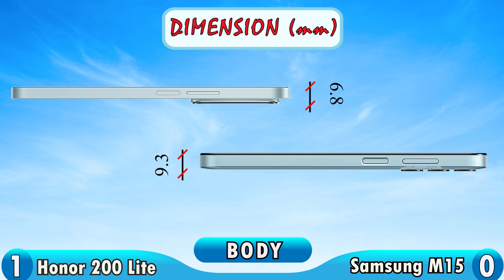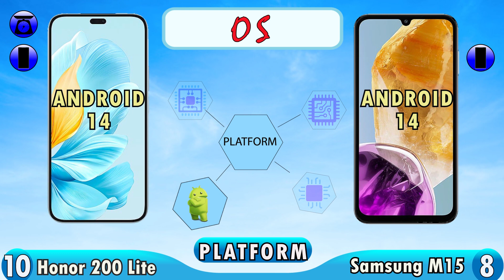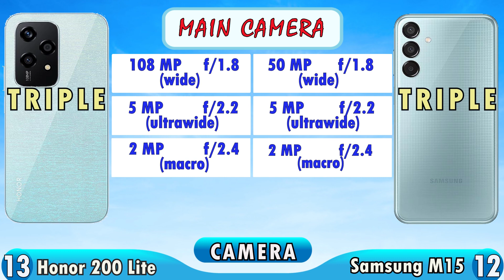Honor 200 Lite vs Samsung Galaxy M15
honor 200 lite vs samsung galaxy m15 full specifications.

LAUNCH Announced
2024, April 25
BODY Dimensions
161.1 x 74.6 x 6.8 mm (6.34 x 2.94 x 0.27 in)
 Weight
166 g (5.86 oz)
 SIM
Dual SIM (Nano-SIM, dual stand-by)
DISPLAY Type
AMOLED
 Size
6.7 inches, 108.0 cm2 (~89.9% screen-to-body ratio)
 Resolution
1080 x 2412 pixels, 20:9 ratio (~394 ppi density)
PLATFORM OS
Android 14, MagicOS 8
 Chipset
Mediatek Dimensity 6080 (6 nm)
 CPU
Octa-core (2x2.4 GHz Cortex-A76 & 6x2.0 GHz Cortex-A55)
 GPU
Mali-G57 MC2
MEMORY Card slot
No
 Internal
256GB 8GB RAM
MAIN CAMERA Triple
108 MP, f/1.8, (wide), PDAF
5 MP, f/2.2, (ultrawide)
2 MP, f/2.4, (macro)
 Features
LED flash, HDR, panorama
1080p@30fps
SELFIE CAMERA Single
50 MP, f/2.1, (wide)
1080p@30fps
SOUND Loudspeaker
Yes
 3.5mm jack
No
COMMS WLAN
Wi-Fi 802.11 a/b/g/n/ac, dual-band, Wi-Fi Direct
 Bluetooth
5.1, A2DP, LE
 Positioning
GPS, GLONASS, GALILEO, BDS
 NFC
Unspecified
 Radio
Unspecified
 USB
USB Type-C 2.0, OTG
FEATURES Sensors
Fingerprint (side-mounted), accelerometer, proximity, compass

BATTERY Type
Li-Po 4500 mAh, non-removable
 Charging
35W wired
MISC Colors
Starry Blue, Cyan Lake, Black
 SAR EU
0.84 W/kg (head)     1.25 W/kg (body)

LAUNCH Announced
2024, March 09
BODY Dimensions
160.1 x 76.8 x 9.3 mm (6.30 x 3.02 x 0.37 in)
 Weight
217 g (7.65 oz)
 Build
Glass front, plastic back, plastic frame
 SIM
Hybrid Dual SIM (Nano-SIM, dual stand-by)
DISPLAY Type
Super AMOLED, 90Hz, 800 nits (HBM)
 Size
6.5 inches, 103.7 cm2 (~84.3% screen-to-body ratio)
 Resolution
1080 x 2340 pixels, 19.5:9 ratio (~396 ppi density)
PLATFORM OS
Android 14, One UI 6
 Chipset
Mediatek Dimensity 6100+ (6 nm)
 CPU
Octa-core (2x2.2 GHz Cortex-A76 & 6x2.0 GHz Cortex-A55)
 GPU
Mali-G57 MC2
 Internal
128GB 4GB RAM, 128GB 6GB RAM, 128GB 8GB RAM, 256GB 8GB RAM
50 MP, f/1.8, (wide), AF
5 MP, f/2.2, (ultrawide)
2 MP, f/2.4, (macro)
 Features
LED flash, panorama, HDR
1080p@30fps, gyro-EIS
SELFIE CAMERA Single
13 MP, f/2.0, (wide)
1080p@30fps
SOUND Loudspeaker
Yes
 3.5mm jack
Yes
COMMS WLAN
 Bluetooth
5.3, A2DP, LE
 Positioning
GPS, GALILEO, GLONASS, BDS, QZSS
 NFC
Yes (market/region dependent)
 Radio
No
 USB
USB Type-C 2.0
FEATURES Sensors
Fingerprint (side-mounted), accelerometer, gyro, compass
   Virtual proximity sensing
BATTERY Type
6000 mAh, non-removable
 Charging
25W wired
MISC Colors
Light Blue, Dark Blue, Gray
 Models
SM-M156B, SM-M156B/DS, SM-M156B/DSN

00:00 Body
00:40 Display
01:17 Platform
01:38 Storage
02:05 Camera
02:28 Features
02:49 Battery